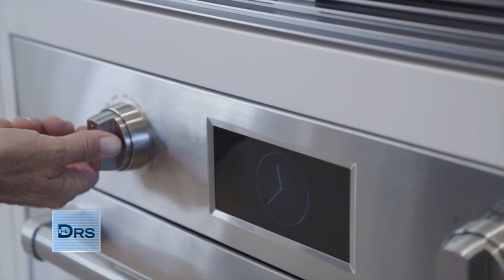How Long Should It Take for Your Food to Travel through Your System?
Watch as Dr. Ordon participates in the blue poop muffin challenge. He makes the muffins, eats two – and then waits! Dr. Ordon shares that he got classified as a super pooper with a transit time of 19 hours. Gastroenterologist Dr. Su Sachar weighs in on transit time and epidemiologist Dr. Tim Spector shares that the average is 28 hours for the blue muffins to come out in the stool.